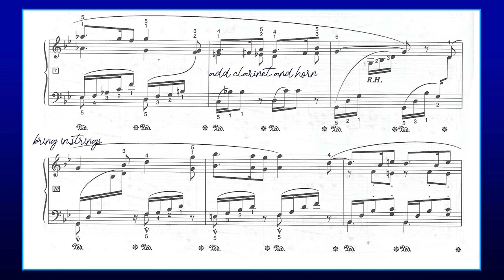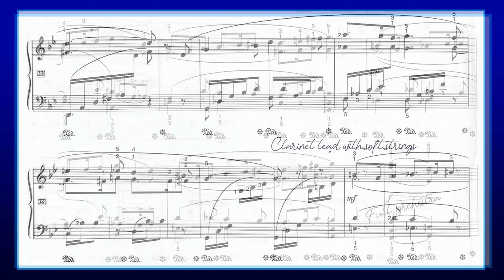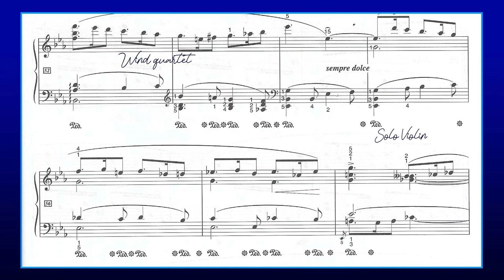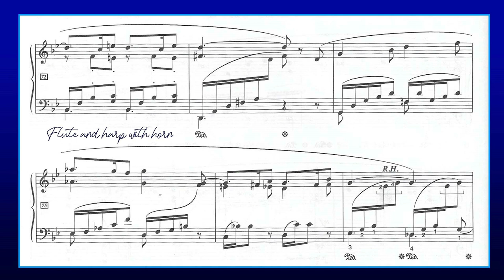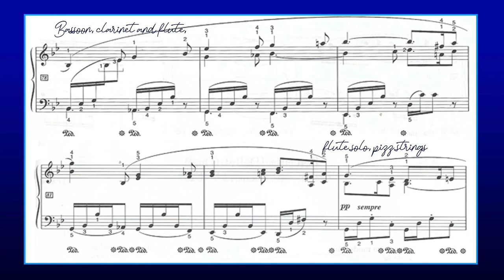Gabriel Fauré - Sicilienne Op78. Orchestral Version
Here is the Sicilienne again but created using the East West library of virtual instruments played on a keyboard.